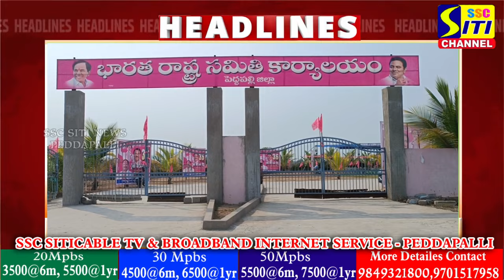SITINEWS HEADLINES II 31-03-2024